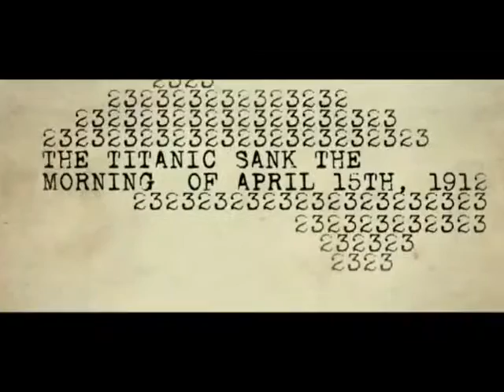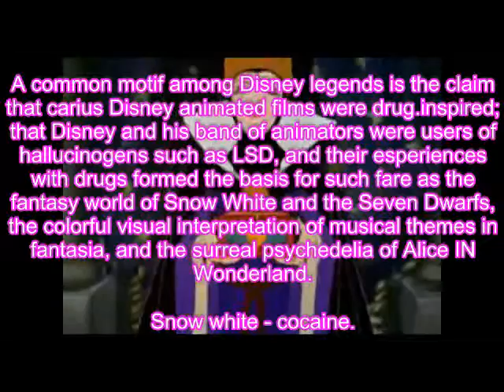Jurassick park 4 photos nEw!2013 illuminati films hollywood secrets 2013 !! HD 480p